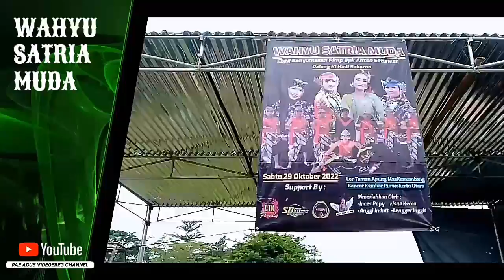Tarian pambuka sesembahan | ebeg WAHYU SATRIA MUDA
Tarian pambuka sesembahan | ebeg WAHYU SATRIA MUDA ‎@Pae agus videoebeg channel

Lokasi :
Kelurahan Bancarkembar
Kecamatan Purwokerto Timur
Kabupaten Banyumas